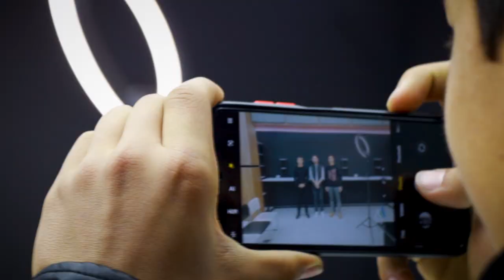Muvaffaqiyat sari yo`l -- Jahongir Rahmonov. ( Treyler )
🎓 Start 21 o‘quv markazida ta'lim oladigan o‘quvchilar uchun ajoyib meeting bo'lib o'tdi. "Amazon"  kompaniyasida Backend Software Engineer bo‘lib ishlab kelayotgan Jahongir Rahmonov  "Muvaffaqiyat sari yo‘l" mavzusida suhbat bo‘lib o‘tdi.

📈 Jahongir Rahmonov shu paytgacha “Shift Technologies”, “Newmax Technologies”, “Super Dispatch”, “Delivery Hero”  va “Anaconda” kompaniyalarida ishlagan.